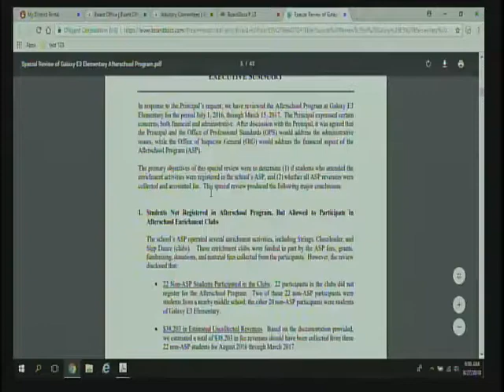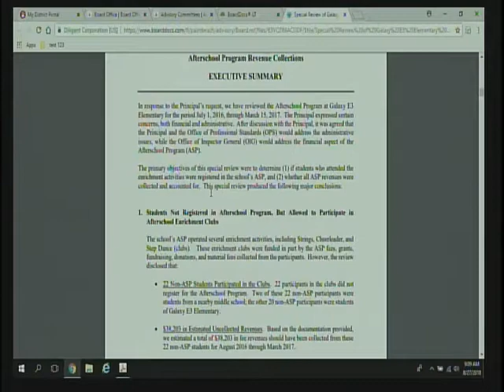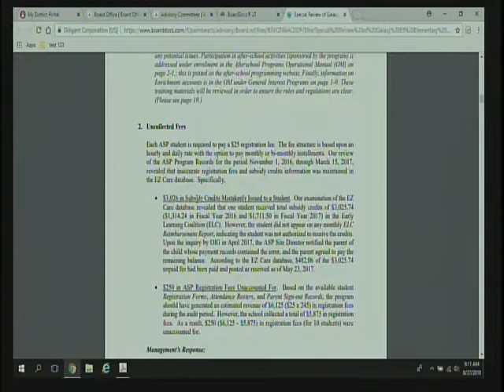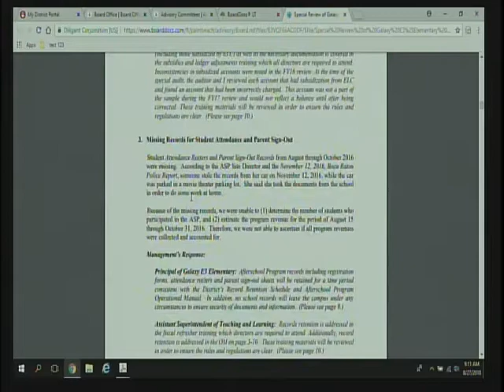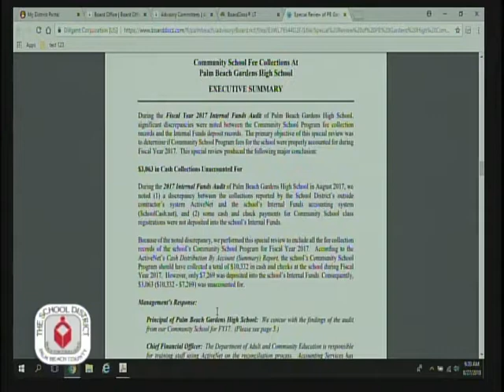08.27.18 Audit Advisory Committee